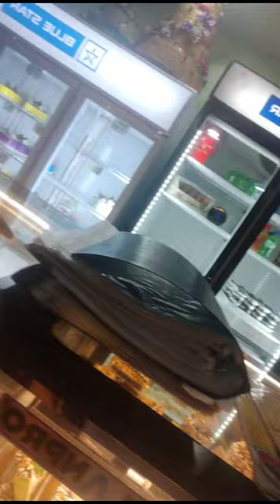Finally slippers aasigala😁😁 l Jojo ର bahut maja pizza ସାଙ୍ଗକୁ burger🍕🍔🍔 ll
Hlo friends...👋👋

Mu priyadarshini aapana mananku mo channel ku swagat karuchhi, sanga mane aapana mane  mo channel re daily life vlog, food vlog, travel vlog, cooking vlog, lots of fun etc dekhi paribe🤗🤗🤗 Thank you🙏🙏